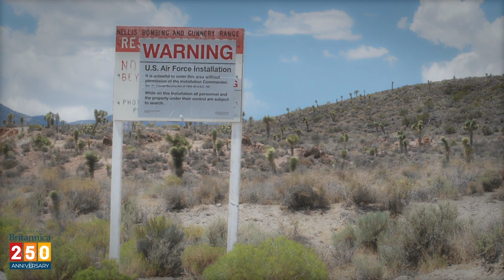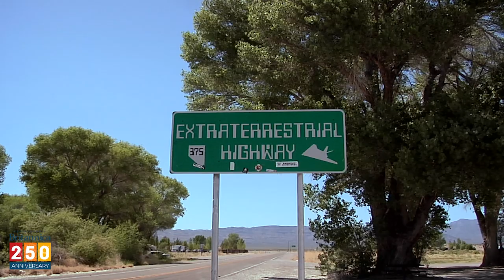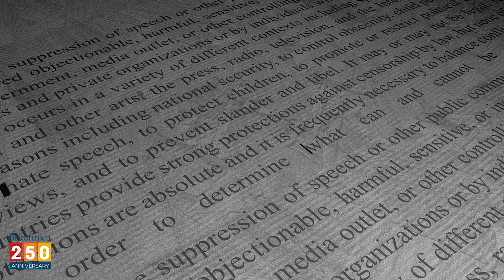BRITANNICA FILE: What is Known About Area 51? | Encyclopaedia Britannica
Area51 has spawned more conspiracy theories than perhaps any other military facility in the world. Here’s what we know (and don’t know) about this secret U.S. military installation.

READ: What Is Known (and Not Known) About Area 51?